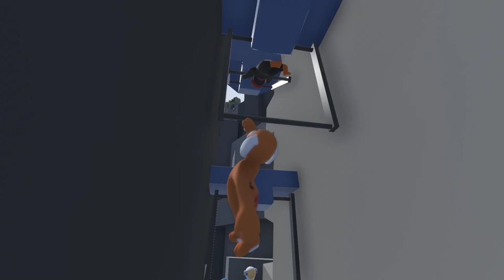【繁星】週三阿咪狗 人類一敗塗地 2020 6 3